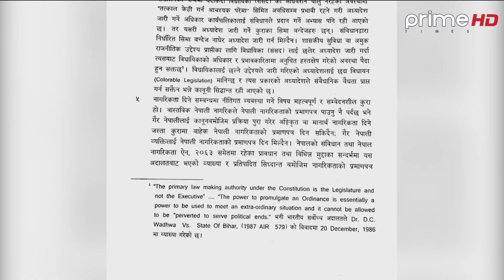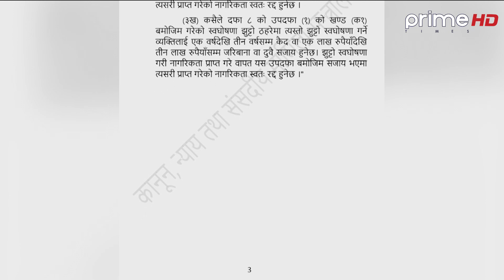सर्वोच्च अदालतद्धारा नागरिकता अध्यादेश कार्यान्वयन नगर्न सरकारलाई अन्तरिम आदेश